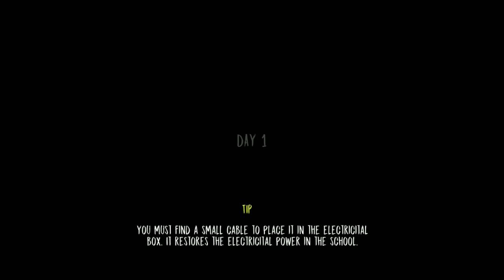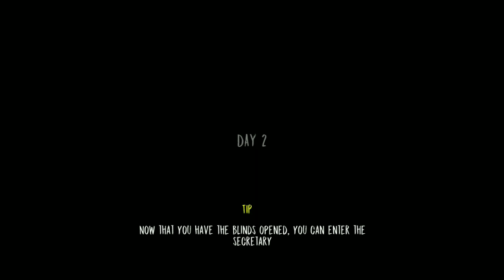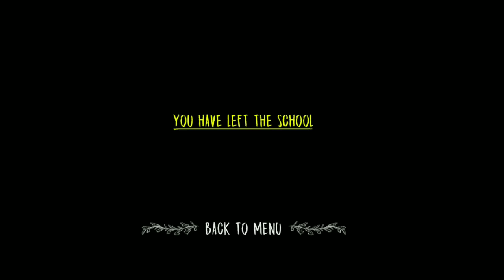Evil Nun Escape In | Master Key | Horror Game Android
voice bay me

Grandpa #2

jokar

Grandpa and granny

Mr.meat game play

Butcher x #2

Grandpa vs Alien

Evin nun game play

Hell neiaghboe game play

Dadi aama Granny part 2

Case animatronics robot

Head horse